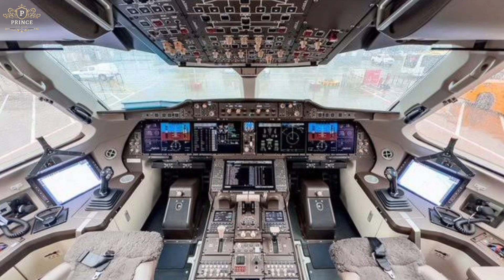हवाई जहाज पर सफेद रंग क्यों | hawai jahaj per safed rang kio kiya jata hai | airplanes paint white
हवाई जहाज पर सफेद रंग क्यों किया जाता है | hawai jahaj per safed rang kio kiya jata hai | airplanes paint white | Why are airplanes painted white